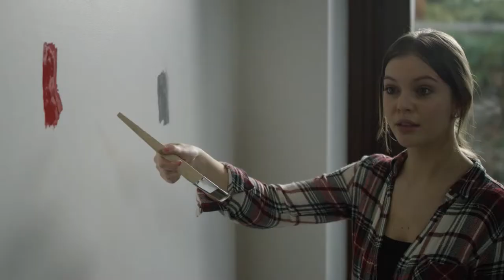Progressive Building Society Savings Commercial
We are proud to reveal our new savings commercial. At Progressive we understand exactly what your savings mean to you – your happy place. Watch our new advert to find out more.